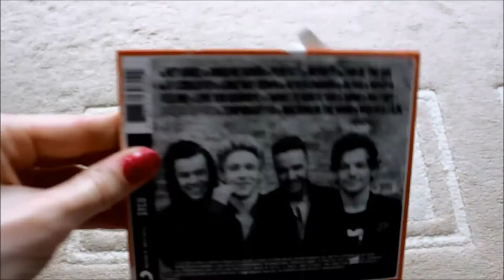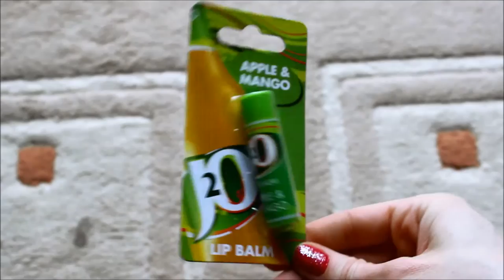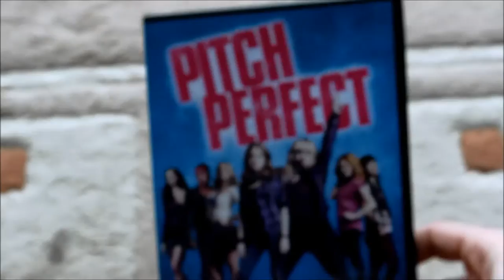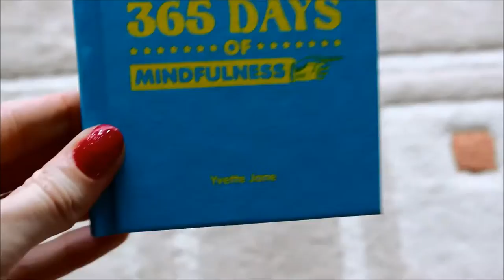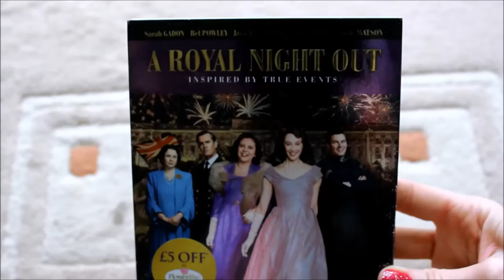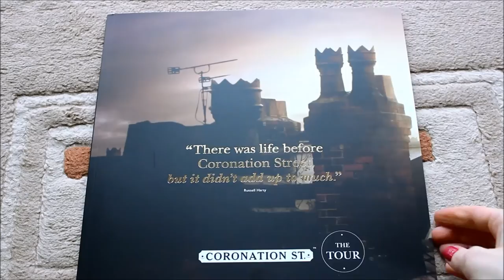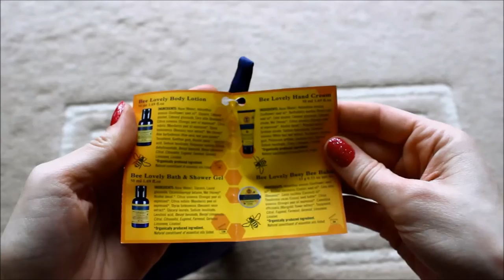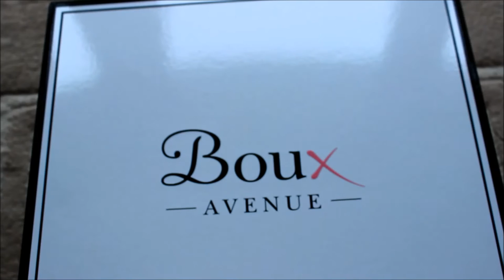What I Got For Christmas 2015 | accentgirl100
Don't forget to:
Here I am bringing you what I got for Christmas in 2015 - every December I make a habit of going back and looking at what I got for Christmas, and it's really interesting to see what I remember and what I've used all year and how lucky I have been. I hope you all had a wonderful time. it feels forever ago now doesn't it?!